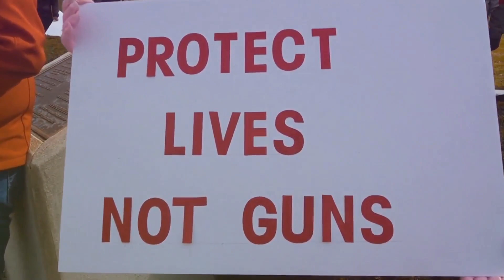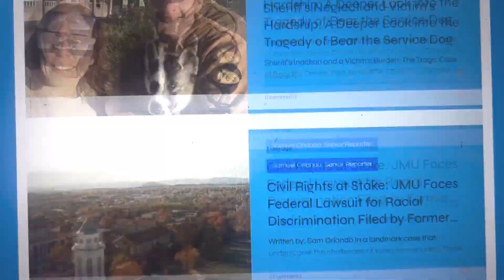Tragedy Strikes Idyllic Maine Town as Joseph Eaton's Killing Spree Leaves Community in Shock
Written by: Bonnie Chapman

Bowdoin, Maine - In a horrifying turn of events, Joseph Eaton, 34, released on April 14 after serving two years for aggravated assault, unleashed a killing spree that spanned rural Bowdoin and shootings on I-295. The incident, which occurred on April 18, has sent shockwaves through the state, prompting a deep reflection on community safety and support systems.

Background

Eaton's troubled history, marked by over a half-dozen criminal charges spanning the past decade, raises concerns about the effectiveness of rehabilitation in the legal system. His release on April 14 brought him back into society with a troubled past, and a pattern of criminal behavior hinted at underlying issues contributing to his actions.

Legal Developments

Initially pleading "not criminally responsible" due to mental illness, Eaton recently withdrew the insanity defense, maintaining a plea of not guilty. The impounded forensic report on criminal responsibility obscures legal insights, leaving unanswered questions about Eaton's mental state and introducing complexities to the legal proceedings.

Incident Details

Eaton's confession detailed killings in rural Bowdoin and shootings on I-295, resulting in the tragic deaths of Cynthia Eaton (62), David Eaton (66), Robert Eger (72), and Patti Eger (62). The brutal nature of the killings adds a layer of horror to the incident, and the motivations behind targeting these individuals remain unknown.

Social Media Clues

A video on Facebook the day before the incident revealed Eaton's emotional struggles, providing insights into his mindset. Open discussions of trauma and a plea for forgiveness added complexity to understanding his actions, raising questions about community and familial support.

Law Enforcement Response

Eaton's shooting and wounding of three on Interstate 295 intensified the severity of the incident, leading to his arrest near a chaotic scene on April 18. Initial charges of four counts of murder without immediate charges for highway shootings create legal intricacies. The chaotic scene emphasized the urgency of law enforcement and raised questions about preventive measures and public safety.

Community Impact

Shootings in Bowdoin and on I-295 sent shockwaves through the state, with Governor Janet Mills expressing condolences. State officials interpreted the crimes as "an attack on the soul of our state," highlighting the profound emotional toll. The tragedy prompted reflections on community safety and support systems, leaving a sense of vulnerability permeating the affected communities.

Ongoing Investigation

Authorities' awareness of a social media video and the impounded forensic report add complexity to the ongoing inquiry. The investigation aims to uncover motives, contributing factors, and potential warning signs. Insights from the ongoing investigation may inform future preventive measures, emphasizing the need for a thorough and meticulous examination.

Community Response

In Bowdoin, crime tape at the shooting scene underscored the localized impact, while in Yarmouth, traffic disruptions during the incident created a ripple effect in neighboring communities. Local businesses and residents experienced a brief lockdown, revealing the immediate community response. The emotional toll on community members became evident in various reactions, prompting communities to reevaluate and reinforce security measures.

Broader Context

Eaton's case is part of a recent wave of mass shootings across the U.S., with incident locations in Nashville, Louisville, and Alabama emphasizing a concerning trend. The incident also highlights the national conversation around gun control and broader implications for mental health awareness and support systems. A national perspective prompts reflections on the interconnectedness of societal issues.

Breaking Through News will continue to follow this developing story and provide updates as more information becomes available.